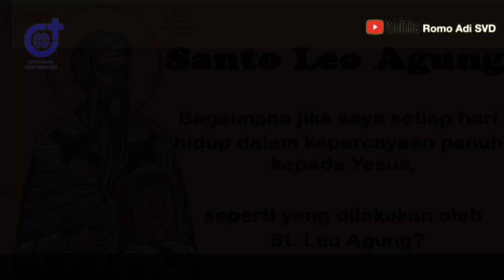TERSUNGKUR DEPAN KAKI YESUS -BERSYUKUR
*RENUNGAN HARIAN EMBUN SABDA, 10 November 2021*

*Rabu Pekan Biasa XXXII*

*PW S. Leo Agung, Paus dan Pujangga Gereja*

*Bacaan I*
*Keb 6:1-11*
Dengarkanlah, hai para raja, dan pelajarilah kebijaksanaan.

*Bacaan Injil*
*Luk 17:11-19*
Tidak adakah yang kembali untuk memuliakan Allah
selain orang asing itu?

Saudara dan saudariku terkasih dalam Kristus, senang berjumpa kembali dengan anda dalam permenungan harian Sabda Tuhan, Embun Sabda, edisi Rabu, 10 November 2021. Semoga anda dalam keadaan sehat, tetap semangat, tetap tersenyum, tetap berpengharapan pada Yesus, dan anda selalu dalam lindungan kasihNya. Buat saudara dan saudariku yang sakit, saya berdoa, dalam Nama Tuhan Yesus, anda sembuh. Saya ajak anda merenungkan: TERSUNGKUR DEPAN KAKI YESUS - BERSYUKUR.

Saudara dan saudariku terkasih dalam Kristus, ketika kesulitan datang, kita akan menemukan siapa sebenarnya saudara dan saudari kita, sahabat kita.  Injil mencatat pertemuan yang tidak biasa antara dua orang yang telah terpisah selama berabad abad.  Orang Yahudi dan Samaria tidak ada hubungan satu sama lain meskipun Samaria terletak di bagian tengah Yudea.  Kedua bangsa secara terbuka bermusuhan setiap kali jalan mereka bersilangan.  Dalam narasi Injil ini kita melihat satu pengecualian yang langka - seorang penderita kusta Samaria bersama dengan sembilan orang kusta Yahudi.  Terkadang kesulitan memaksa orang untuk melepaskan penghalang mereka atau melupakan prasangka mereka.  Ketika sekelompok orang Yahudi dan orang kusta Samaria ini melihat Yesus, mereka mengajukan permintaan yang berani.  Mereka tidak meminta kesembuhan, melainkan meminta belas kasihan.

Saudara dan saudariku terkasih dalam Kristus,
belas kasihan disini merujuk kepada sesuatu yang lebih.   Belas kasihan melangkah lebih jauh - sampai pada melenyapkan penderitaan.  Orang yang berbelas kasih berbagi dalam kemalangan dan penderitaan orang lain seolah olah itu adalah miliknya sendiri.  Dan orang seperti itu akan melakukan segala daya untuk menghilangkan kesengsaraan itu.

Belas kasihan juga berhubungan dengan keadilan.  St. Thomas Aquinas katakan: Belas kasihan...menggerakkan kita untuk melakukan apa yang bisa kita lakukan untuk membantu orang lain."  Belas kasihan berusaha memperbaiki kelemahan orang lain, dan di mana dosa terlibat maka belas kasihan adalah untuk menuntun orang lain mengenali kebutuhan mereka akan pertobatan dan berpaling dari perbuatan salah.  Pengampunan tanpa pertobatan meniadakan keadilan.

jadi apa pentingnya sepuluh penderita kusta ini meminta Yesus untuk menunjukkan belas kasihan kepada mereka?  Mereka tahu bahwa mereka membutuhkan penyembuhan, bukan hanya penyembuhan fisik, tetapi juga penyembuhan spiritual.  Mereka mendekati Yesus dengan iman dan kesedihan karena dosa dosa mereka karena mereka percaya bahwa Dia dapat melepaskan beban kesalahan dan penderitaan mereka dan memulihkan jiwa dan tubuh.  Permintaan belas kasihan mereka adalah permohonan pengampunan dan pembebasan dari penderitaan.  Yesus memberikan belas kasihan kepada semua orang yang meminta dengan iman dan penyesalan (dukacita sejati karena dosa).

Terus, mengapa hanya satu dari sepuluh penderita kusta yang kembali untuk menunjukkan rasa syukur?  Syukur, sebuah kata yang mengungkapkan rasa syukur hati dan watak bersyukur, terkait dengan anugerah.  Syukur adalah penghormatan hati yang merespon dengan anggun dalam mengungkapkan tindakan syukur.  Orang Samaria itu mendekati Yesus dengan hormat dan memuji Tuhan.

Saudara dan saudariku, jika kita tidak mengenali dan menghargai belas kasihan dan bantuan yang ditunjukkan kepada kita, kita akan menjadi tidak tahu berterima kasih dan tidak baik terhadap orang lain.  Tidak berterima kasih adalah kelupaan atau balasan yang buruk atas kebaikan yang diterima.  Tidak bersyukur dengan mudah menyebabkan kurangnya amal dan intoleransi terhadap orang lain, serta sifat buruk lainnya, seperti mengeluh, menggerutu, ketidakpuasan, dan kesombongan.  Seberapa sering kita tidak berterima kasih kepada orang tua, guru, dan tetangga kita?  Apakah kita mengungkapkan rasa syukur kepada Tuhan atas bantuan dan belas kasihanNya yang melimpah kepada kita dan apakah kita ramah, baik hati, dan penyayang terhadap sesama kita pada saat mereka membutuhkan dan mendukung?

Hidup penuh rasa syukur pada Tuhan adalah hal mutlak bagi semua orang beriman. Hidup tanpa rasa syukur hanya akan membuat kita menderita, dan selalu tidak puas dalam Hidup. Marilah tersungkur dibawah kaki Tuhan, dan sampaikan syukur kita selalu. Carilah waktu dan kesempatan itu. Amin. Semoga.